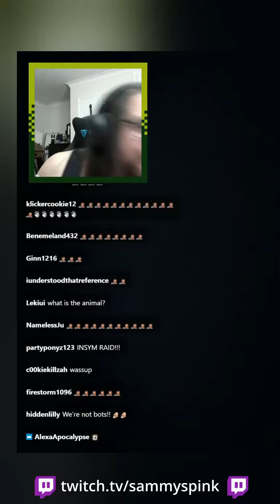🤯When@Insym raids you unexpectedly on Phasmophobia! 🤯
Totally wasn't expecting that!! Mind blown. Thanks a lot @Insym! :D